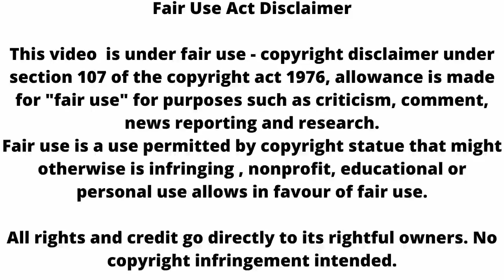Kundali bhagya: एक खेल बदल कर रख देगा प्रीता की जिंदगी